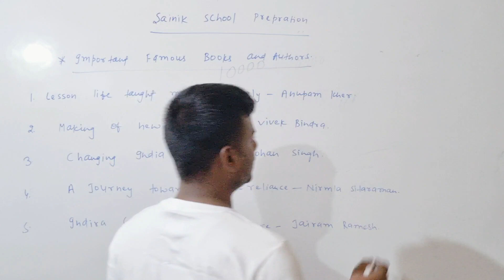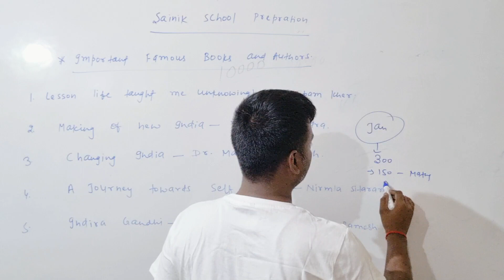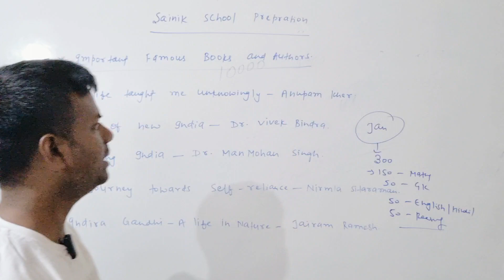Famous books and authors || important for sainik school preparation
sainik school ki tyari ab hui aasan